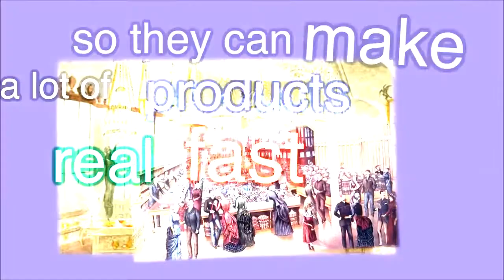i wanna make many different types of machines